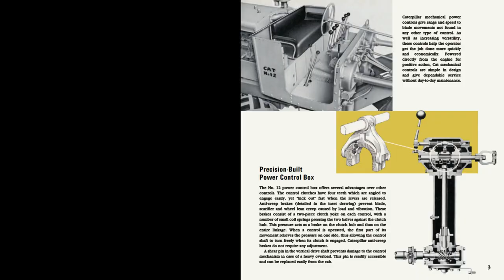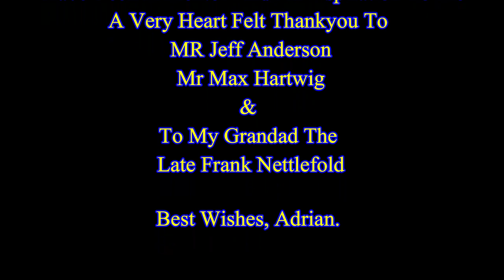Grading With Knuckle Busters Until Present Day My Story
Hi folks, I realise some of the footage has been seen before.. but I wanted to rehash and add some unseen photos and footage to make for more interesting viewing.
I owe most of my love of machinery from my late Grandfather, who would take me to work with him when I was a young boy of 4yrs of age.  He was a Plant Operator for the Widgee Shire Council in Gympie during the 1960's through to 1980's.
A time when Caterpillar were changing over from Mechanical type machinery to hydraulic.
This video shows how I got my start operating and with the knowledge, expertise and wisdom that has been passed onto me, how I developed my skills as an operator.
Although I never fully reached my goal of becoming a final trim grader driver like my Grandfather, I feel confident I would make him proud with what I have achieved as well as the other blokes mentioned in the latter part of this film.

With the many different jobs I've had over the years, I have been blessed to travel and see much of my home State of Queensland.